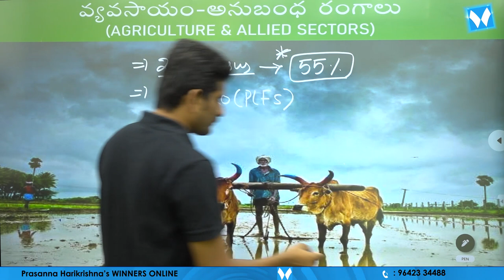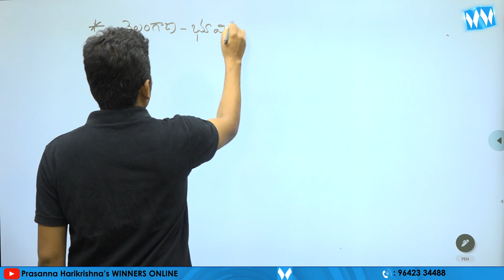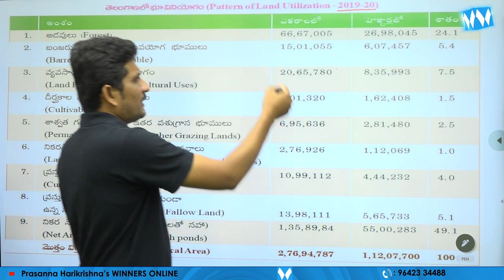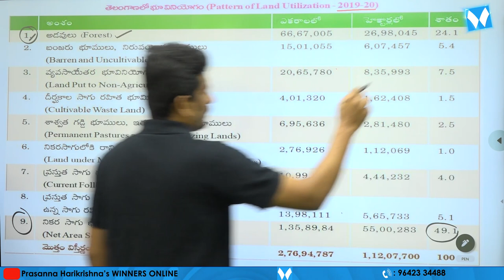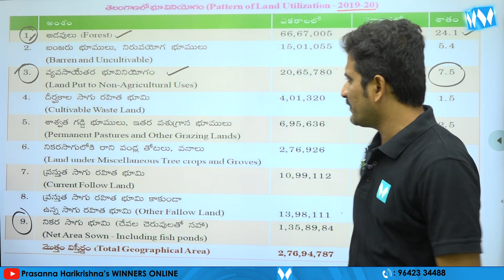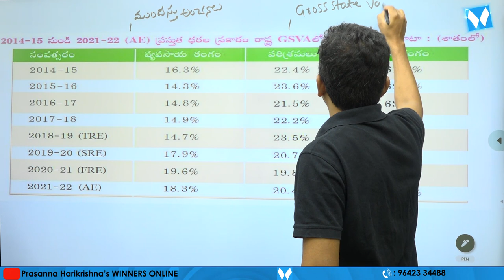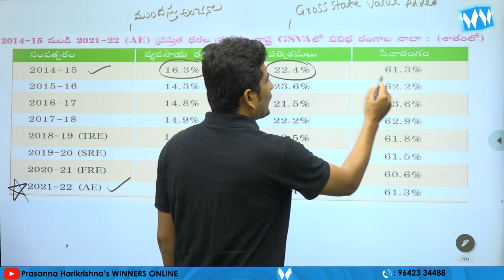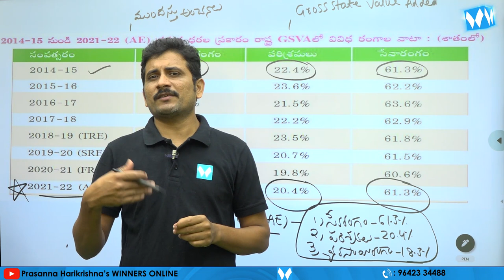వ్యవసాయం - అనుబంధ రంగాలు | TELANGANA ECONOMY | TSPSC GR-I,II,III,IV | SI & PC | WINNERS ONLINE